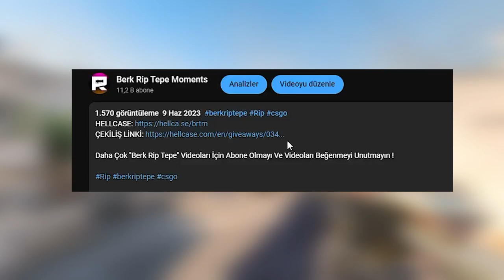Berk Rip Tepe - RAGE QUIT | Hellcase Promo Code Giveaway